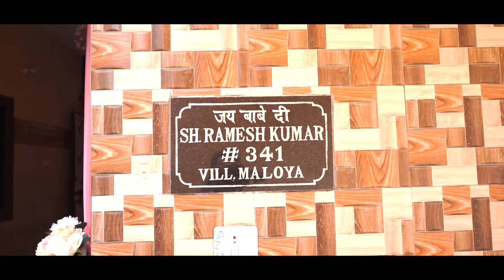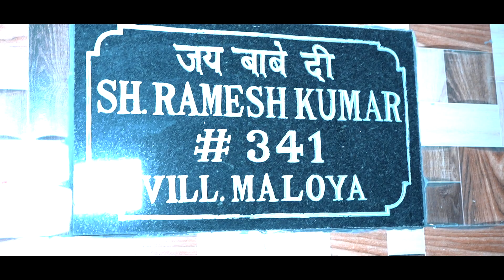New best project wedding highlight song shoot on RD movies..2023 Fab. Chandigarh .